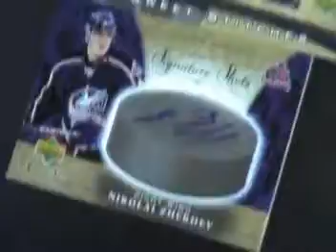06/07 UD Sweet Shot Hockey Tin Break 8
Hockey Tin Break 8